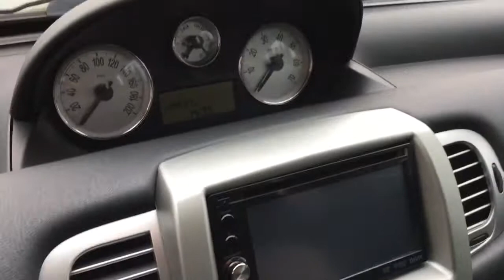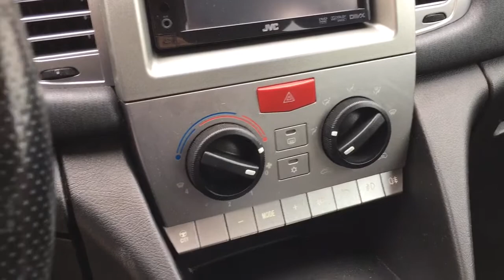LANCIA YPSILON 1.3 MTJ MOMO DESIGN 2006 USATA IN VENDITA A BRESCIA